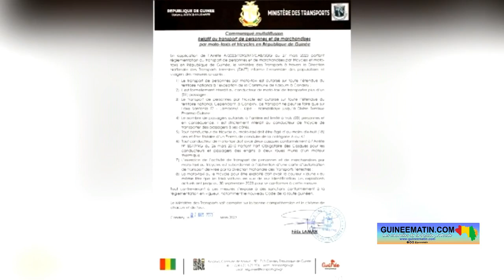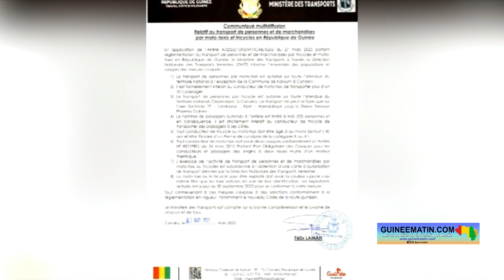Conakry : conducteurs de motos taxis et de tricycles contre les mesures du ministère des Transports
L’inquiétude est grande aujourd’hui chez les conducteurs des motos taxis et des tricycles à Conakry. C’est le constat fait par un journaliste de Guineematin.com, qui a rencontré quelques-uns d’entre eux, ce mardi 28 mars 2023. Ils sont tous préoccupés par certaines des nouvelles mesures prises par le ministère des Transports, qu’ils jugent défavorables pour eux.

Dans la soirée d’hier, lundi 27 mars 2023, le ministre des Transports, Felix Lamah, a publié un communiqué comportant une série de mesures qui réglementent le transport des personnes et des marchandises par les motos taxis et les tricycles en Guinée. Parmi ces mesures, il y en a qui suscitent inquiétude et mécontentement chez les acteurs concernés. C’est notamment celle limitant à 3 le nombre de passagers dans les tricycles.

« Il y a certaines mesures que nous pouvons respecter, comme par exemple l’obtention du permis de conduire. Mais dire que nous ne prendrons plus deux personnes devant, ça sera compliqué. Peut-être que nous le ferons parce qu’ils ont imposé cette décision, mais cela n’est vraiment pas à notre avantage. Ils nous disent aussi de ne rouler que sur le tronçon Dixinn Terrasse-T7, alors que tu peux aller jusqu’à Sonfonia sans avoir ta recette journalière », a réagi

Mamadou Aliou Bah, conducteur d’un tricycle à Conakry.

Chez les conducteurs de moto taxis, beaucoup se plaignent de l’interdiction qui leur est faite de rouler dans la commune de Kaloum, le centre administratif du pays. Pour Mamadou Baïlo Gadjiko, cette mesure n’arrange ni les taxi-motards ni leurs passagers. « Je suis d’accord avec l’interdiction de la surcharge, car cela n’est pas du tout bon pour nous. La mauvaise décision est de nous dire de ne pas rentrer dans le centre-ville de Kaloum.

Si cette mesure s’applique, même les passagers vont souffrir de ça, parce que parfois, il est difficile d’avoir un taxi qui va en ville. Les gens qui travaillent à Kaloum tirent d’énormes avantages avec l’existence des motos taxis. Si vous voyez que les jeunes pratiquent cette activité, c’est parce qu’il n’y pas d’emploi, il y a beaucoup de diplômés sans emplois parmi nous. Nous interdire d’aller à Kaloum revient à bloquer nos activités, je demande à l’Etat de revoir cette mesure », a-t-il lancé.

Ce mardi matin, plusieurs conducteurs de tricycles se sont rassemblés dans l’enceinte du stade du 28 septembre pour échanger autour de cette actualité et décider de la conduite à tenir face à leur préoccupation. Selon des témoins, la police est intervenue pour les disperser et procéder à quelques interpellations. De leur côté, les syndicats des conducteurs des engins à deux et à trois roues comptent entreprendre des démarches auprès des autorités pour obtenir un allègement des mesures annoncées par le ministère des Transports.